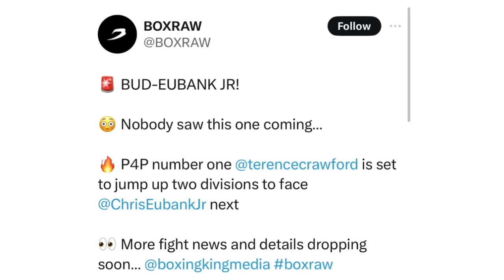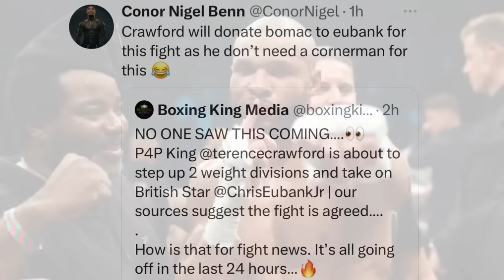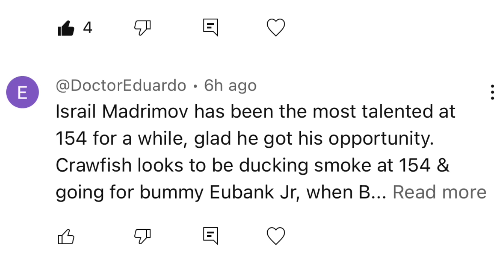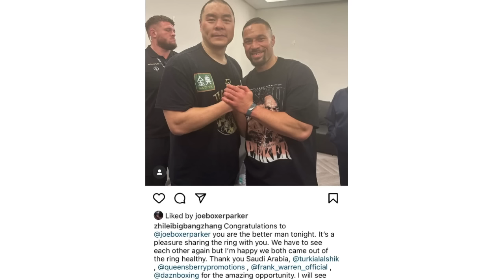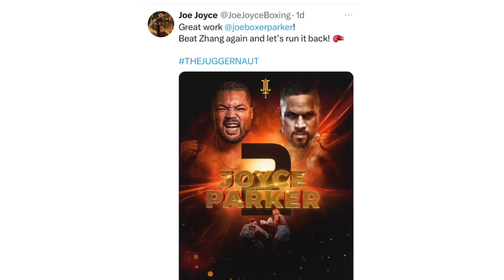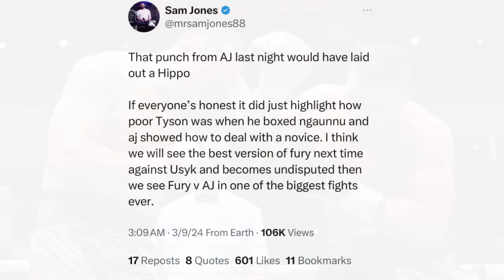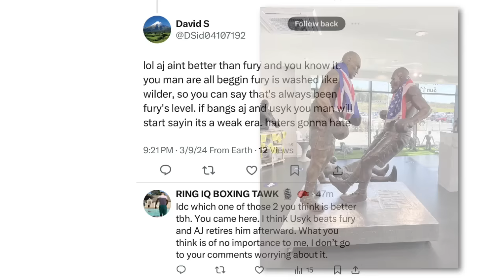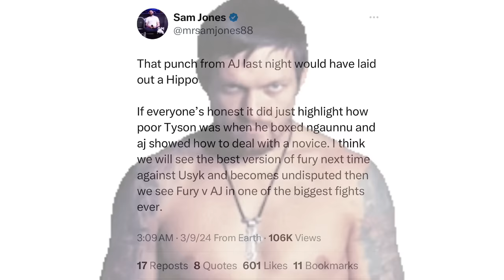THE RELAY: Crawford vs Eubank jr, Parker vs Zhang II/joyce II, Sam Jones on Fury vs Usyk/joshua